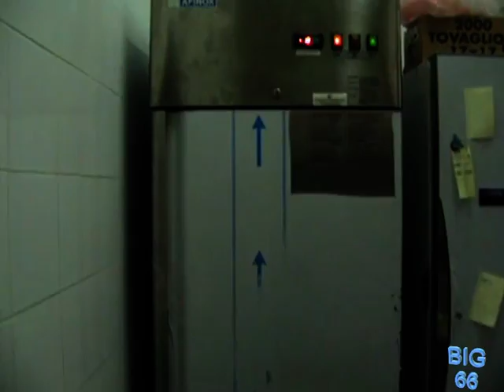GELATERIA PUNTO G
Gelati Artigianali
Created by BIG66